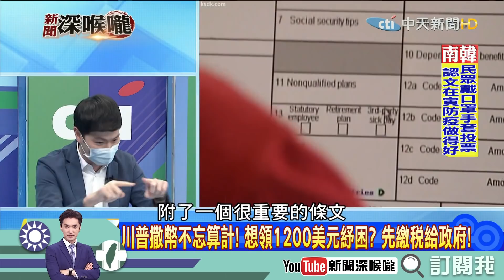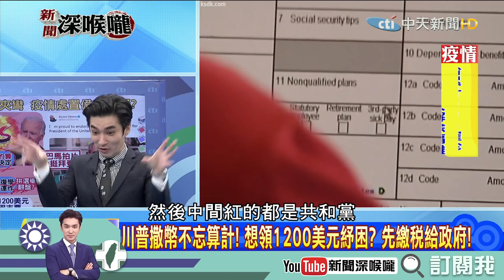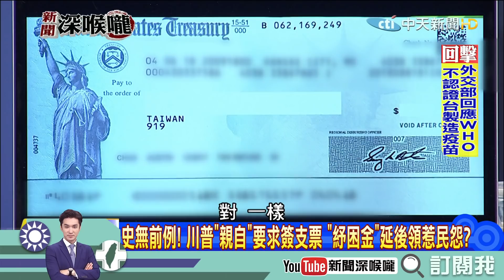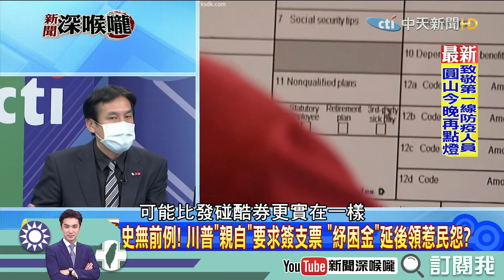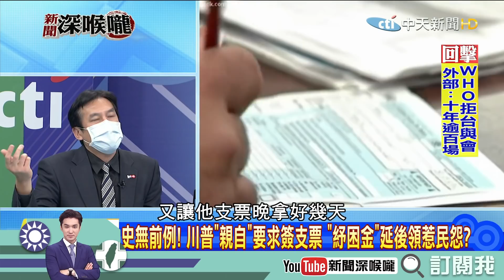《新聞深喉嚨》精彩片段 挾聯邦資源打選戰！ 川普撒幣「簽支票」 金援換8千萬選票！